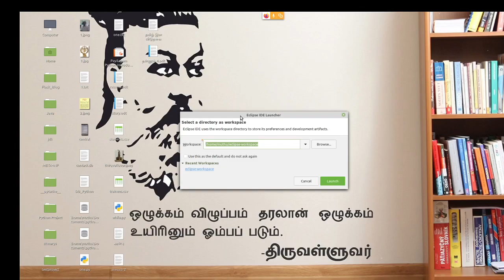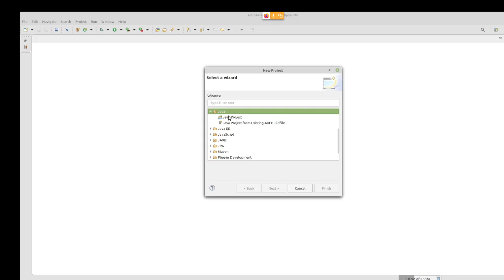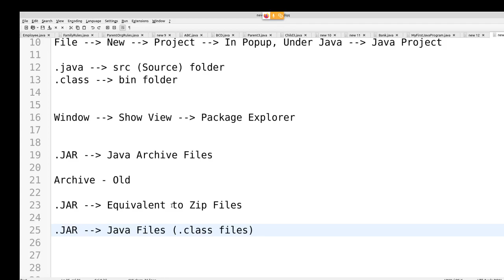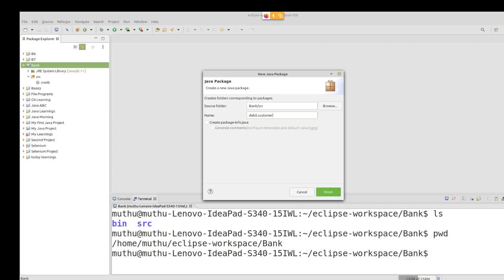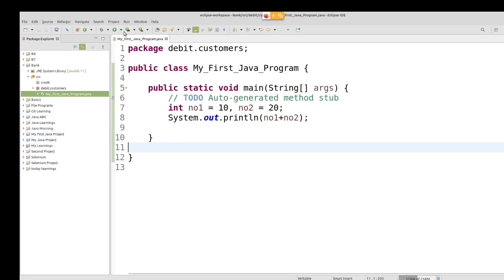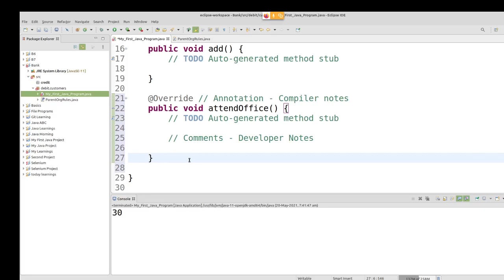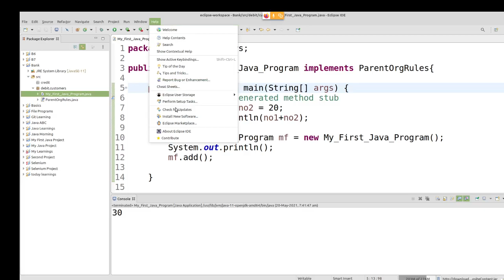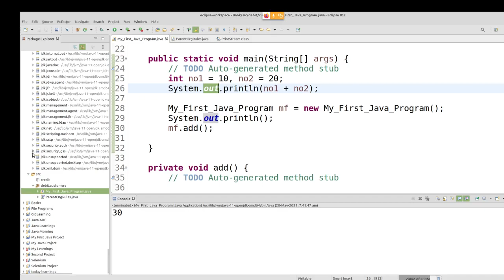Java in Tamil - Eclipse IDE in Tamil for Beginners - Muthuramalingam - Payilagam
Learn Eclipse IDE in Tamil.

1) Java in Tamil
2) Programming in Tamil
3) Data Structures and Recursion in Tamil
4) Exception Handling in Tamil
 5) Java String in Tamil
6) Java Collection in Tamil
7) Java Regular Expression in Tamil
8) Java File Reading, Writing in Tamil
9) Java Collection in Tamil